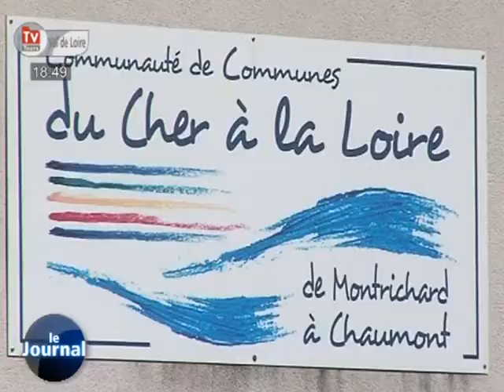L'intercommunalité 41 ne fait pas l'unanimité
Sites webs/blogs, copiez cette vidéo avec le bouton "Intégrer" !
 L'intercommunalité ne fait pas l'unanimité dans le Loir-et-Cher. La communauté de communes du Cher à la Loire relève plusieurs incohérences à la proposition qu'a faite le préfet.